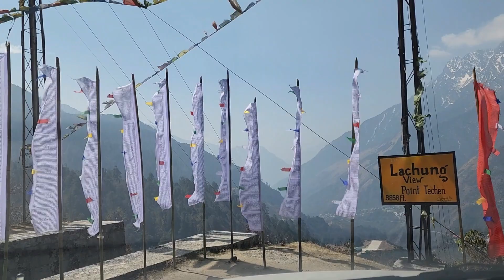Lachung Trip | Mount Katao and Lachung Monastery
In this video, we take you to a tour of Lachung.  We wanted to visit Yumthang valley and Zero point, but we did not get the required permit for the travel. So we end up near a mountain which was 10 km from Yumthang valley. We then visited katao mountain and then Lachung Monastery. This was in March.